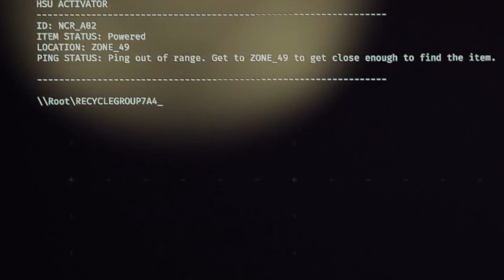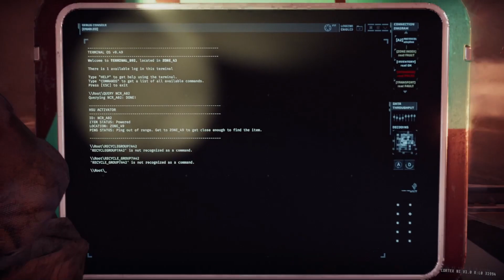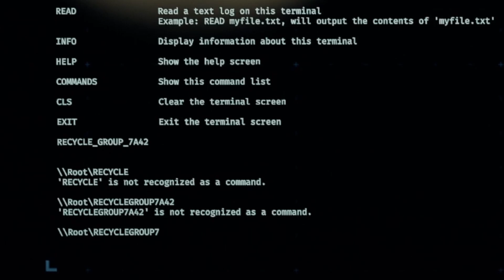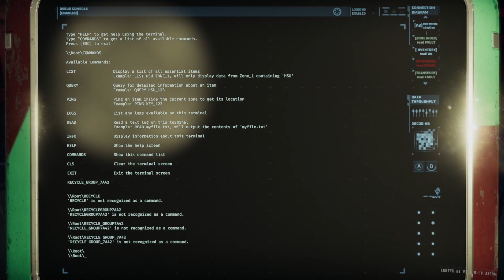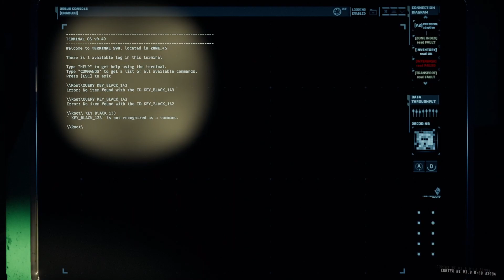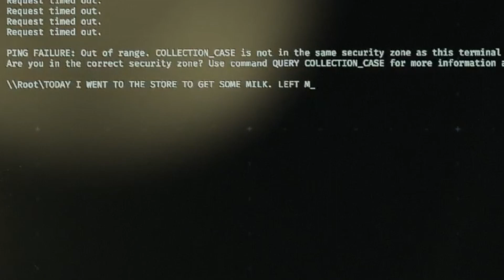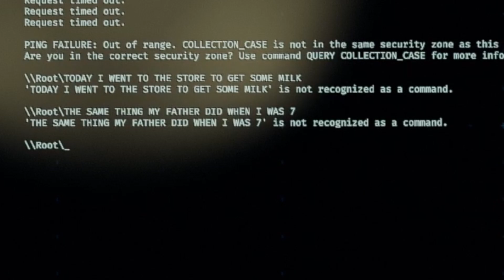GTFO Best Moments - Coding For Dummies with Dummies